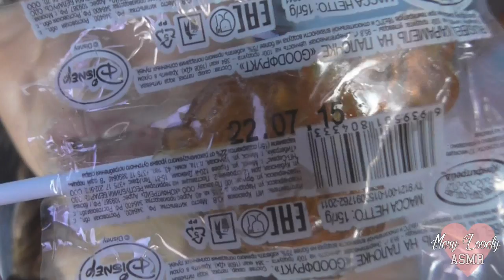ASMR Whispering 100 Question Tag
Se sei un' azienda di cosmesi, di abbigliamento o altro o hai un sito web interessato a spedirmi i tuoi prodotti da testare e revisionare sul mio canale youtube con il mio personale giudizio,contattami: if you are a company and would like send me your product to review/test, please send me an email to . Thank you